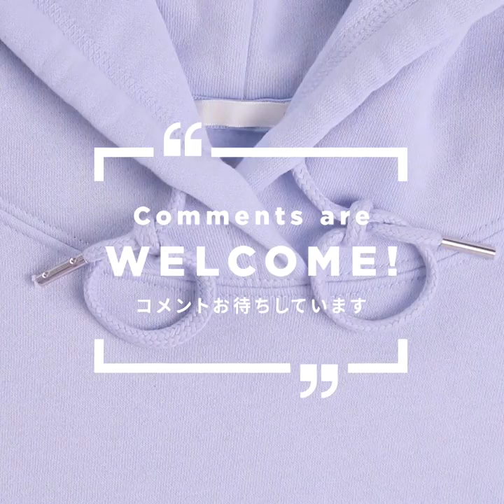パーカーやパンツに！抜けてしまう紐を可愛くアレンジ！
パーカーやパンツに付いている紐、いつの間にか片方だけ抜けていることはありませんか？
アレンジすれば、抜けるのを防げて可愛くなりますよ♪
子どもの服でやってあげても喜びますよね✨

①うどんアレンジ
1. 紐を巻きつけて輪を作る。
2. 作った輪っかに更に紐を巻きつけていく。
3. 下まできたら、紐の先を余った輪っかに入れる。

②水引風アレンジ
1. 片方の紐をもう片方の紐の上で、輪を作るようにクロスする。
2. 下にある紐をクロスした紐の上部に通す。
3. 輪っかの真ん中にある紐をすくいながら通す。

③キューブアレンジ
1. 紐をクロスし、同じ方向に引き抜く。
2. 垂れている紐を上にあげて、後ろから前に出す。
3. 横にある紐を輪っかに入れ込む。

④しずくアレンジ
1. 小さめの輪っかを作り、紐の上部に巻きつける。
2. 作った輪っかの上に、一回り小さい輪っかを作る。
3. 2を繰り返す。
4. 紐の先を真ん中に通す。

⑤ループアレンジ
1. 輪っかを作り、紐を中に通し引き抜く。
2. 結び目に紐を通す。

動画に関するリクエストやご質問はコメントでどうぞ！

mama＋はWEBや各SNSなどでも動画を配信しています